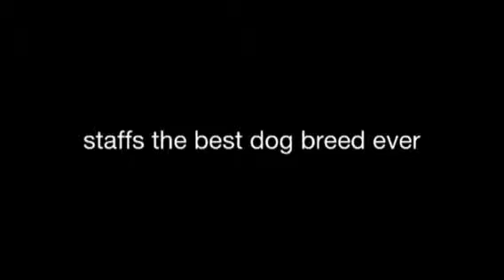Staffordshire bull terriers vs springer spaniel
Both amazing breeds I prefer staffys